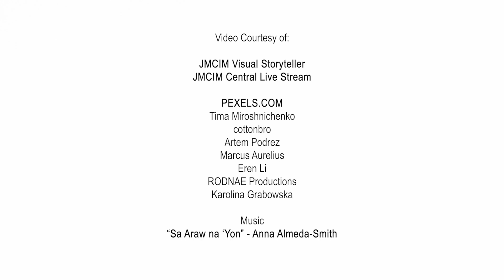JMCIM Marilao 30:30 Episode 19 | Bel. Bro. Rudy Danque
Dating natutulog lang sa Kariton, Pinagpala ng Mahal na PANGINOONG HESUS!

Inihahandog ng Jmcim Marilao ang 30:30.
30 na patotoo, para sa ika-30 Anibersaryo ng JMCIM Marilao.

Ang mga patotoong ito ay mga totoong kwento ng mga miyembro ng Jesus Miracle Crusade International Ministry.
Mga himala, pagpapagaling, pagliligtas na totoong naganap sa kanilang buhay, sa unang panalangin ng tao ng DIOS, Beloved and Honorable Pastor, Evangelist WILDE E. ALMEDA.

Kaagapay ang Beloved Asst. Pastor Lina C. Almeda and the whole Beloved Almeda Family.

Dumalo sa JESUS MIRACLE CRUSADE INTERNATIONAL MINISTRY - MARILAO OUTREACH 30th Church Anniversary and Spiritual Revival Crusade.

Na gaganapin sa November 27, 2022, mula 10:00 ng umaga, sa JMCIM Marilao Venue, Dulo T. Mendoza St. Saog, Marilao, Bulacan.